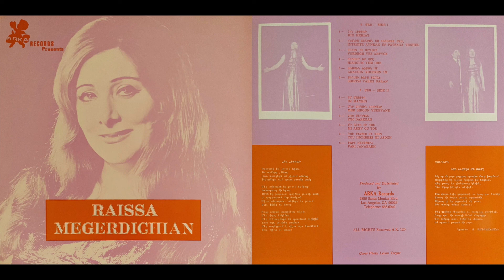Raissa Megerdichian - Mi Arev Ou Tou [1977]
Arka Records Presents: Raissa Megerdichian [1977]

Side I
1. Hin Hekiat
2. Intznitz Aynkan Es Patzaga Yeghel
3. Vordegh Yes Artyok
4. Hishoum Yea Ore
5. Arachin Khosken Im
6. Siretzi Yares Daran

Side II
1. Im Mayrig
2. Mer Siroun Yerevane
3. 2750 Daregan
4. Mi Arev Ou Tou
5. Tou Inchbess Mi Asdgh
6. Pari Janabarh

Produced and Distributed By ARKA Records

Cover Photo, Levon Yergat